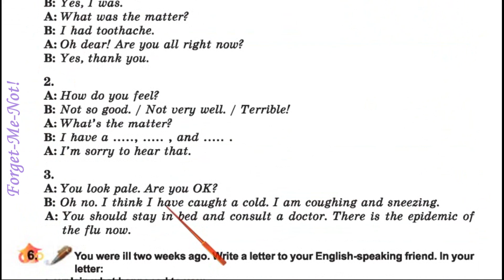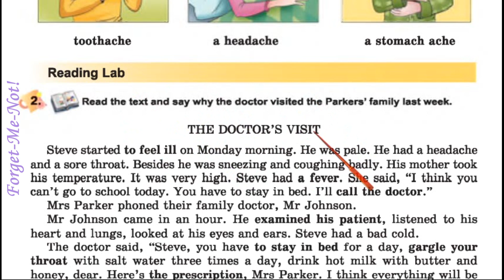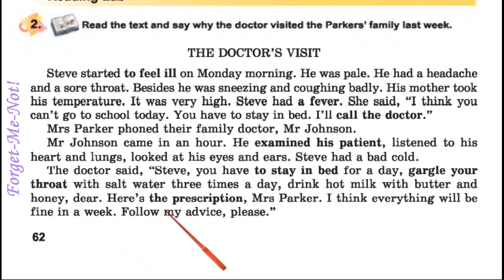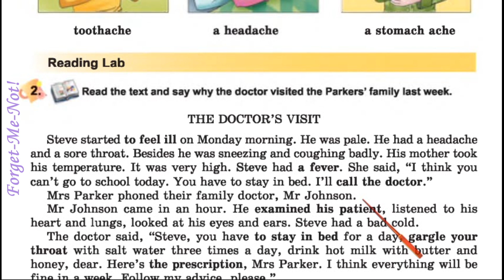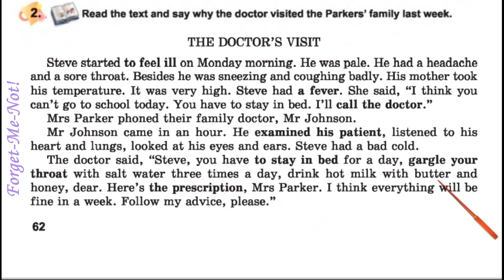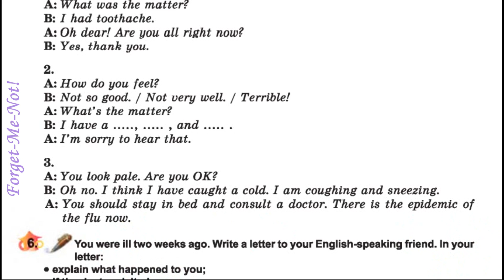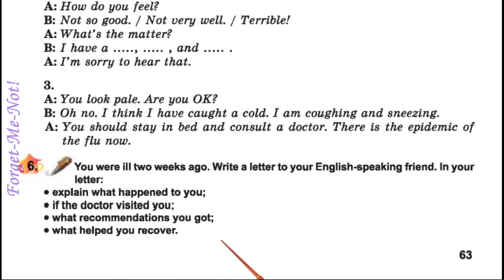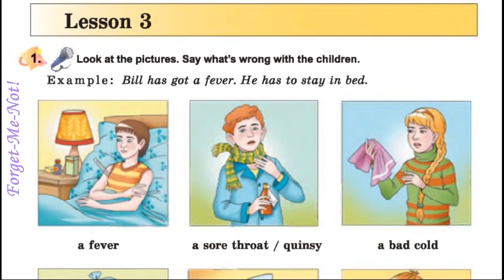Несвіт 7 Тема 3 Health Highlights Lesson 3 с. 62-63 ✔Відеоурок